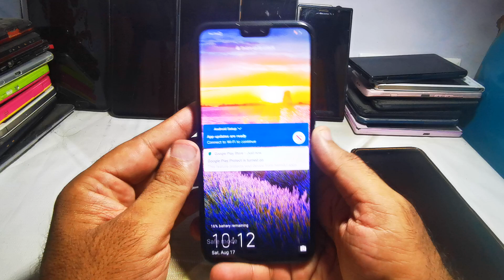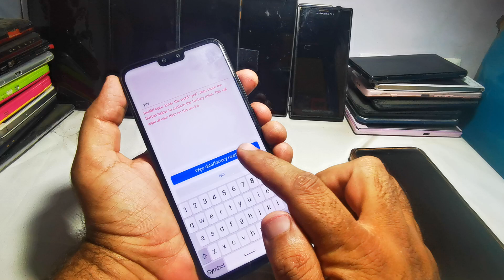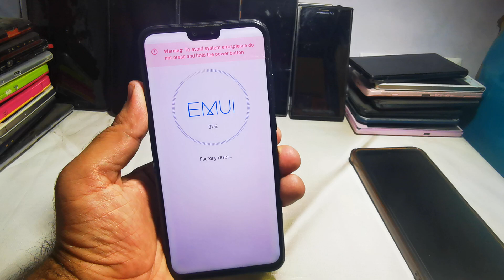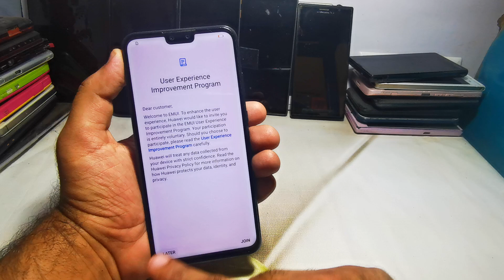All Huawei Hard Reset | Remove Screen Lock/Pin/Pattern/Password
All Huawei Reset method if u forgot screen lock so u can hard reset Huawei by video method

Before hard reset//
A factory reset will erase all data from the storage space of your phone, including
Your accounts App data and system setting Installed apps, music files, images, and all files in the internal storage
Make sure to back up your data before a factory reset. A factory reset will not change the android version of your phone.

Before resetting your phone, log out of your HUAWEI ID. Otherwise, your phone may not be activated after the reset.

If you have logged in to your Google account, you will be asked to verify your account password after a forced factory reset.
 There are two kinds of reset
Hard reset and soft reset

Soft reset

Open Settings
go to System & updates  Reset Factory data reset, and touch Reset phone. You will be asked to enter the lock screen password if it has been set. Please follow the on-screen prompts to reset

Hard reset

Press and hold the power button for about 5 seconds. When the power-on vibration occurs, press and hold the volume up button for about 2 seconds. The system enters the recovery mode after about 10 seconds of black screen.
Mate 40 series, nova Y 70 series, Honor 30 Lite, Honor X10 Max, Honor Play4, Honor Play9A, and Honor X10